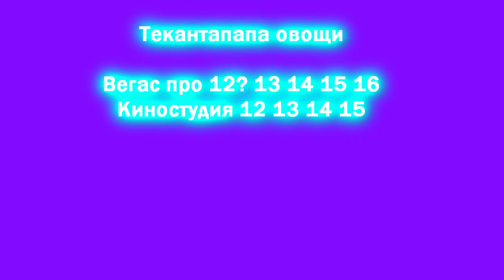Ytpmv (thekantapapa) Color bars scan